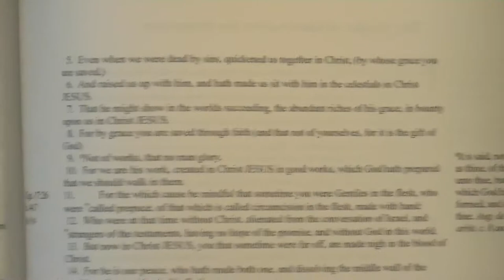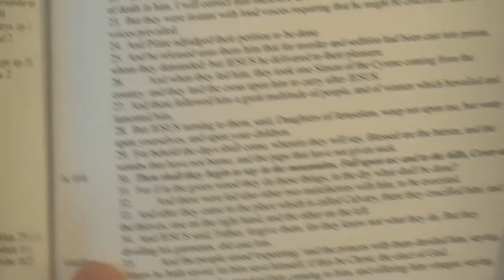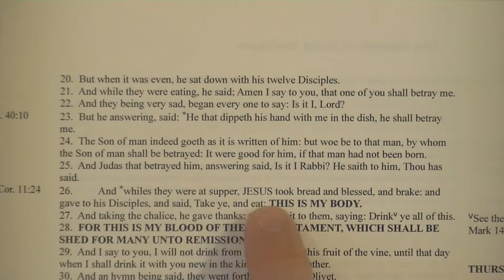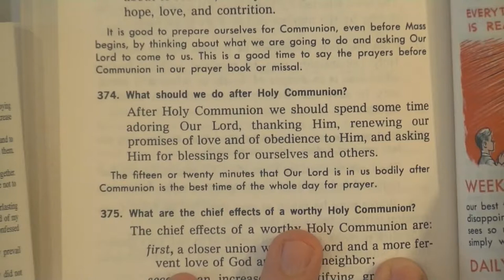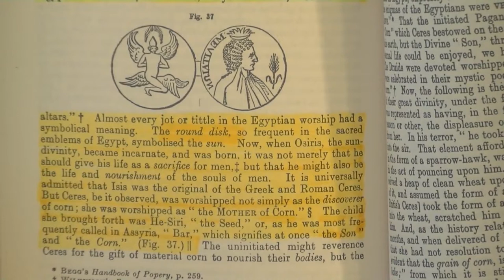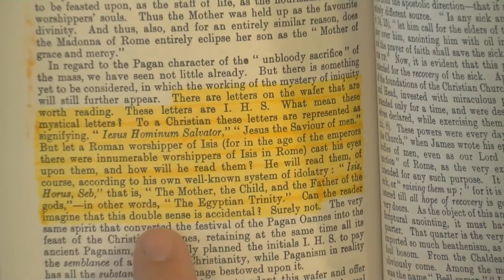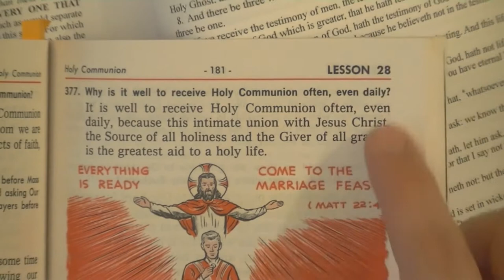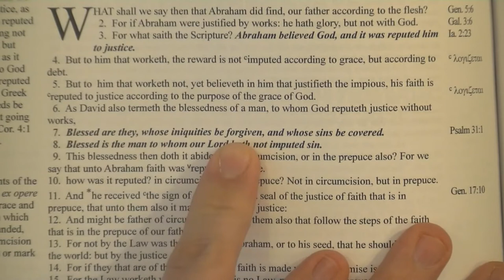13 Reasons Every Christian MUST Reject The Mass Part 2